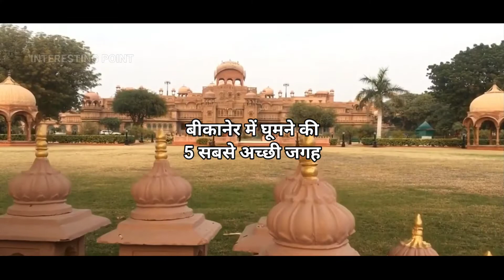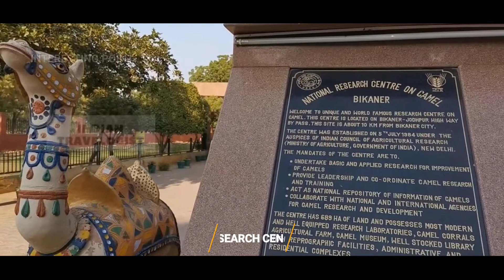BIKANER RAJASTHAN | BIKANER TOURIST PLACES | BIKANER CITY INTERESTING FACTS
BIKANER RAJASTHAN | BIKANER TOURIST PLACES | BIKANER CITY INTERESTING FACTS | BIKANER CITY | RAJASTHAN |

|| Hey guys🙏  I am ABHI GUPTA . today we are going to see  Top 5 Tourist Places in BIKANER 🚩 and Facts about BIKANER 🚩||

Keywords -
Bikaner
Facts about Bikaner
Interesting facts about Bikaner
Bikaner city amazing facts
Bikaner tourism
Bikaner mein ghumne ki jagah

                        ( 𝘼𝘽𝙃𝙄 𝙂𝙐𝙋𝙏𝘼  )